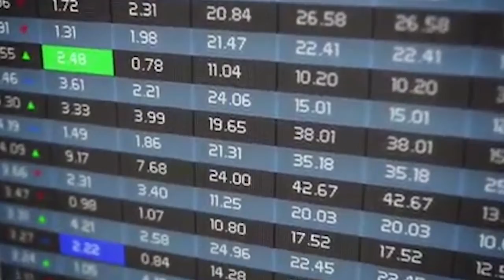Più tecnologia e innovazione in banca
Le Banche italiane sono sempre più impegnate a favorire la crescita dell’innovazione tecnologica del Paese. Dall’ultima rilevazione ABI – CIPA sull’Information Technology nel mondo bancario italiano, emerge che nel 2018 la spesa e gli investimenti IT dei diciannove gruppi facenti parte del campione è stata di 4,7 miliardi di euro.